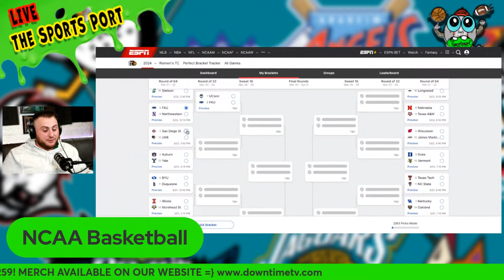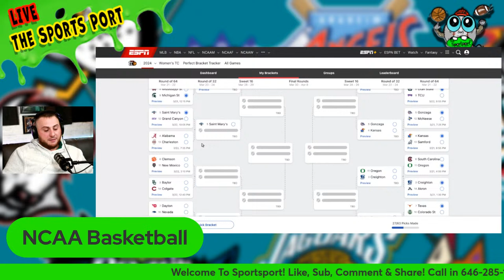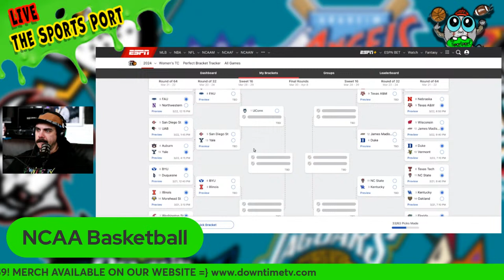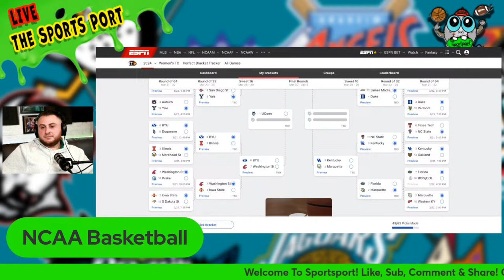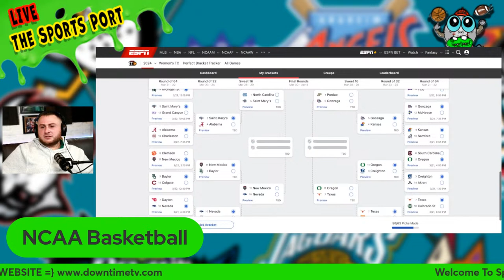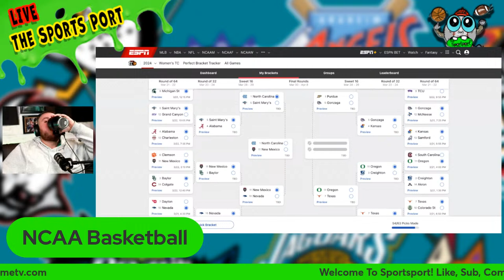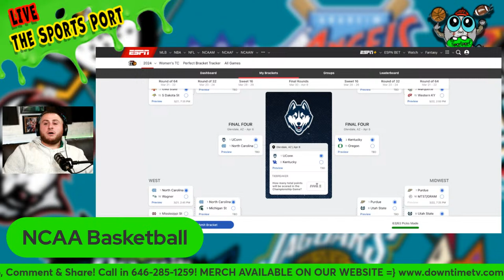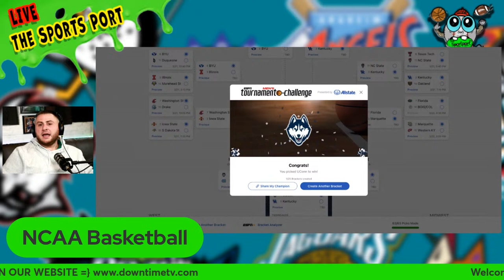NCAA March Madness Bracket! / MLB Seoul Series / Valspar Championship Preview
The Sports Port Episode 728 LIVE! 🏈⚾️🏟️🏎️🎱⚽️⛳️🏒

Let's get into it! As always feel free to message/call in and be apart of the conversation!

If you are new here thanks for stopping in!

We love and appreciate you here at the DTV family!